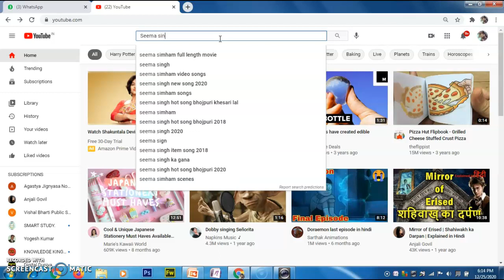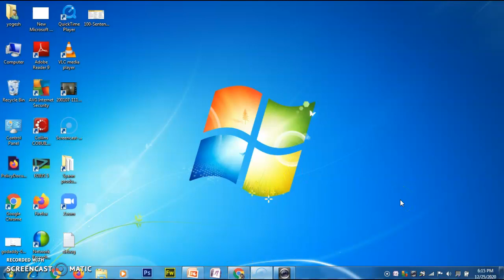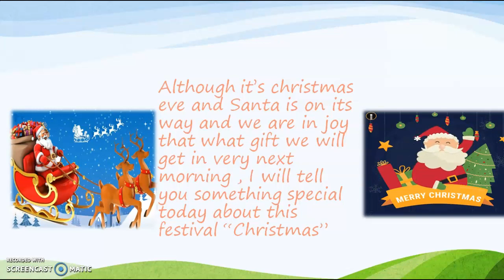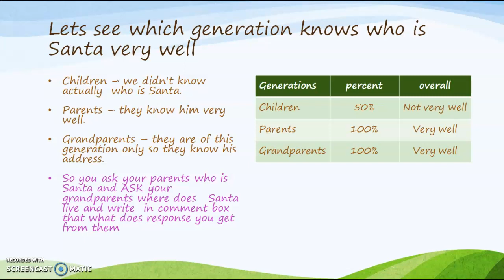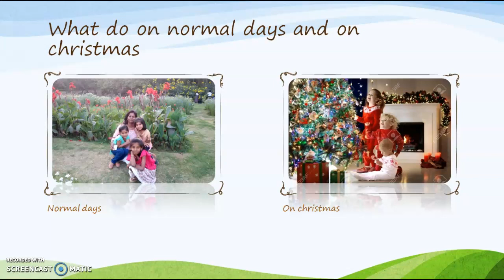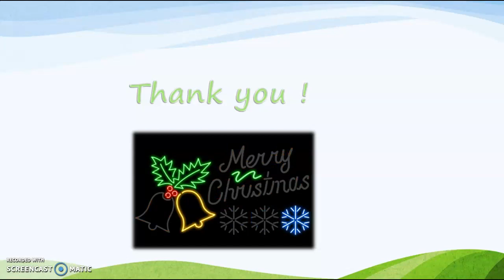Merry christmas guys / Say hello to christmas....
Guys, merry christmas and today I have come with a ppt on "Say hello to christmas"